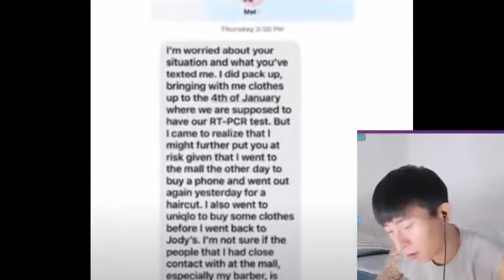Cristy fermin, binatikos si Kris Aquino tungkol sa pagbabahi ng mga text messages ni mel!